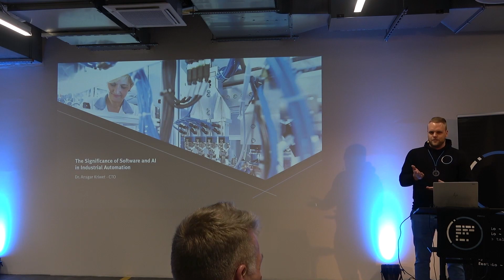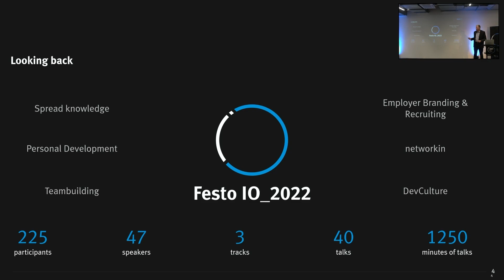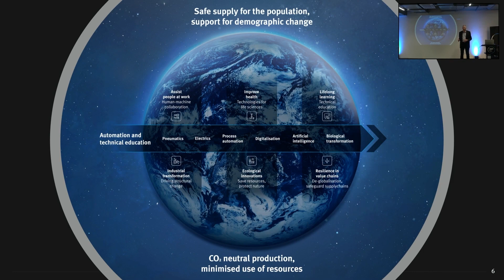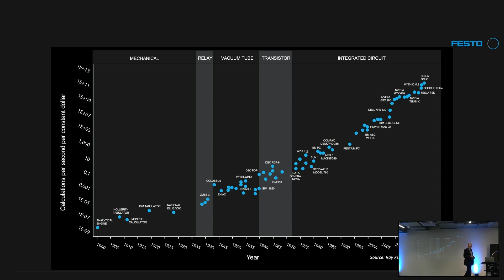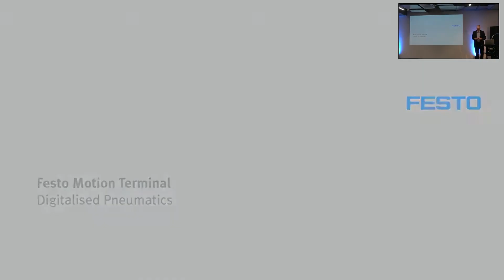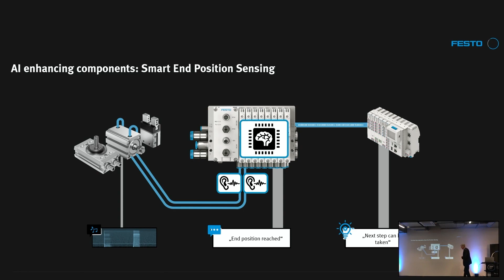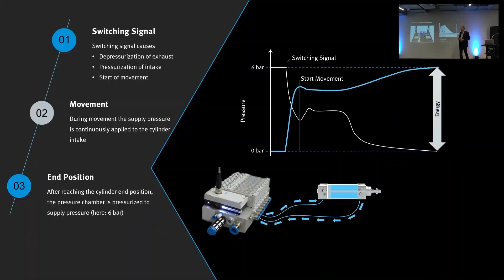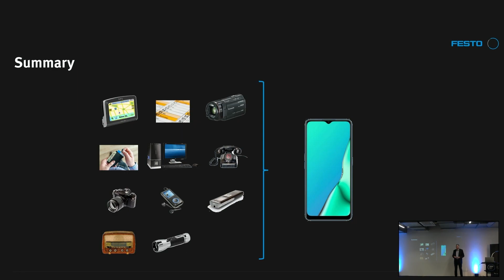Festo.IO_2023 - The significance of software and AI in industrial automation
Speaker: Ansgar Kriwet